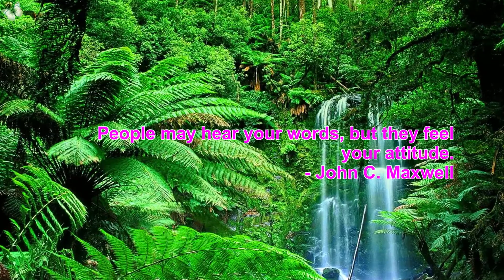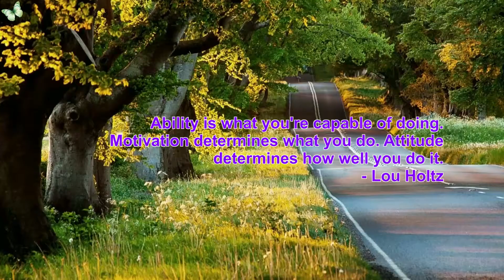Attitude Determines How Well You Do It! - Motivational Video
for getting motivated to be successful. It is a channel, whose sole aim is Motivation, Inspiration and Success. It is your ultimate destination for inspiration. Stay Motivated….

Attitude Determines How Well You Do It

1-Attitude is a little thing that makes a big difference.-Winston Churchill

2-Ability is what you're capable of doing. Motivation determines what you do. Attitude determines how well you do it.-Lou Holtz

3- Excellence is not a skill. It is an attitude.-Ralph Marston

4-Your attitude, not your aptitude, will determine your altitude.-Zig Ziglar

5- Weakness of attitude becomes weakness of character.-Albert Einstein

6- For success, attitude is equally as important as ability.-Walter Scott

7- Attitudes are more important than facts.-George MacDonald

8- Our environment, the world in which we live and work, is a mirror of our attitudes and expectations.-Earl Nightingale

9- People may hear your words, but they feel your attitude.-John C. Maxwell

10-A positive attitude causes a chain reaction of positive thoughts, events and outcomes. It is a catalyst and it sparks extraordinary results.-Wade Boggs